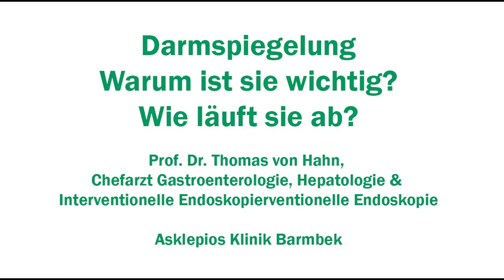Warum Darmkrebsvorsorge so wichtig ist | Asklepios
Darmkrebs wird oft als „stille Krankheit“ bezeichnet – denn Warnsignale gibt es selten. Wenn Symptome auftreten, ist der Krebs meist schon weit fortgeschritten. Aber: Darmkrebs entsteht aus Vorstufen, den Polypen. Meist vergehen viele Jahre, bevor diese gutartigen Polypen zu Krebs werden – Früherkennung ist also eine der besten und wichtigsten Waffen gegen Darmkrebs. Prof. Dr. Thomas von Hahn, Chefarzt der Gastroenterologie in der Asklepios Klinik Barmbek erklärt, wie eine Darmkrebsvorsorge abläuft. Seine Botschaft: Nutzen Sie die Möglichkeiten der Vorsorge!